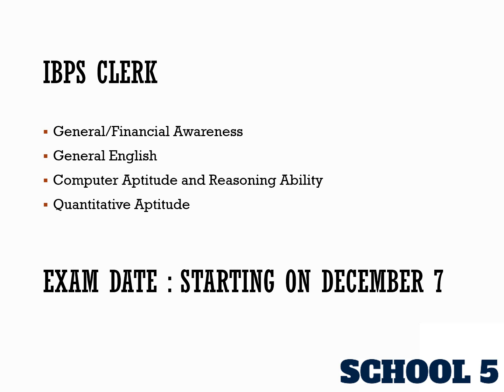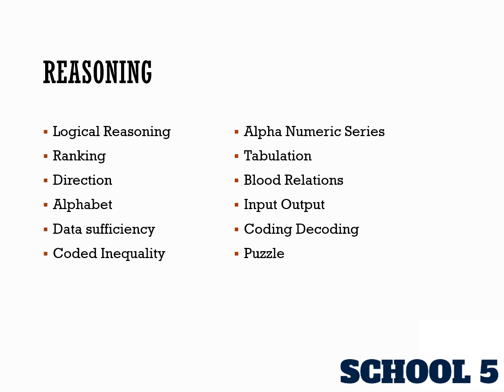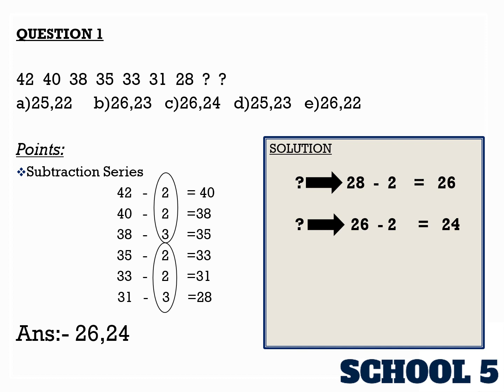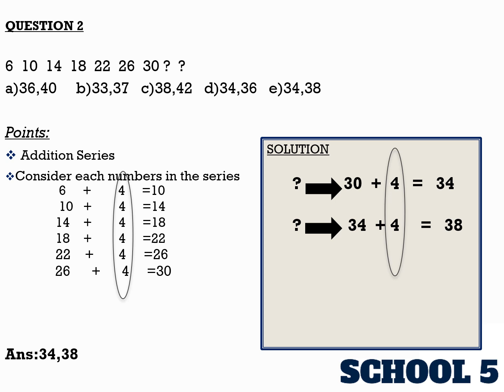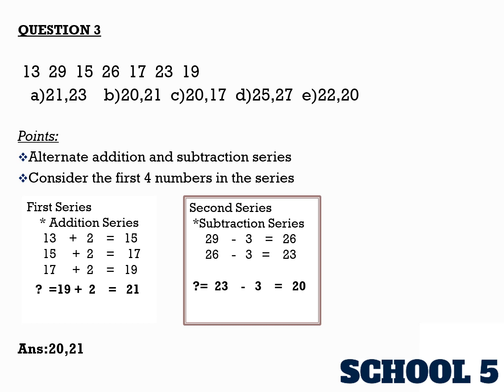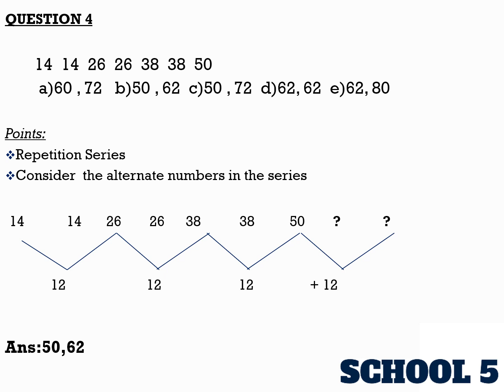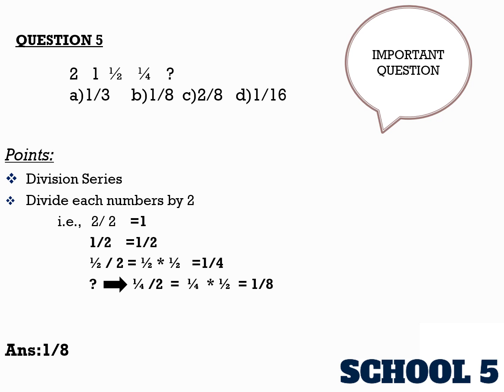01 ഐ ബി പി എസ് എക്സാം നമ്പർ സീരിസ് മലയാളത്തിൽ പത്തു മിനിറ്റുനുള്ളിൽ പഠിക്കാം PART 01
In this video you will learn about Number Series in easy and simple step. This lecture is helpful for those who are preparing for IBPS exam
ഐ  ബി പി  എസ്  എക്സാം  നമ്പർ  സീരിസിനെ  കുറിച്ചു എളുപ്പത്തിൽ പഠിപ്പിക്കുന്ന ഒരു വീഡിയോ ആണ് ഇതു